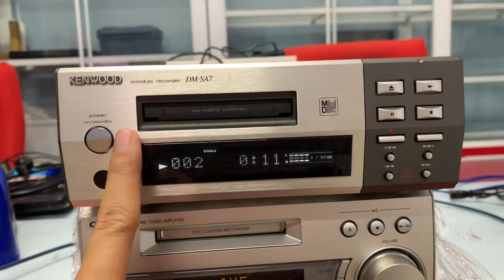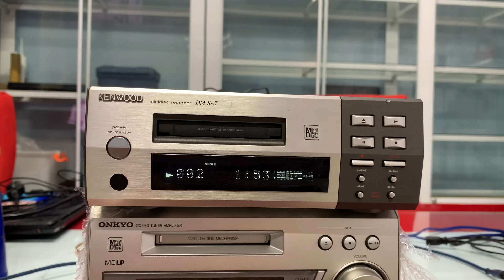Đã bán , Thớt md KENWOOD SA7☎️0931.008.099(zalo)